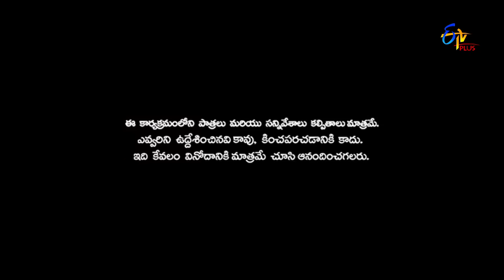Patas | Bindas Brother's Performance | 11th May 2018 | ETV Plus